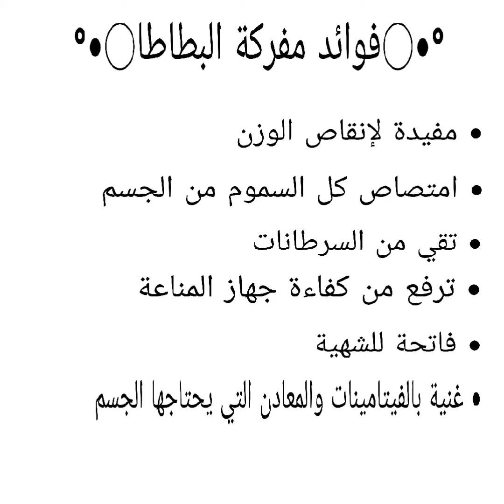شيف لين | طريقة عمل البطاطا بالكزبرة اليابسة والثوم بمذاق لايوصف 💯youtube